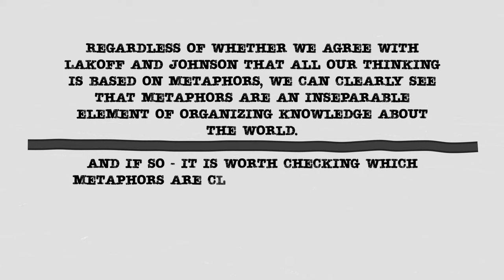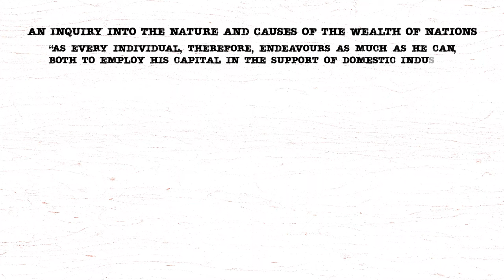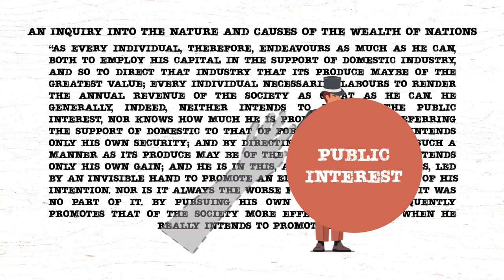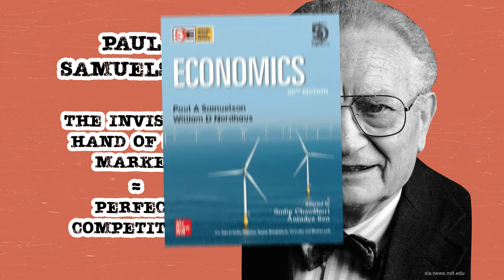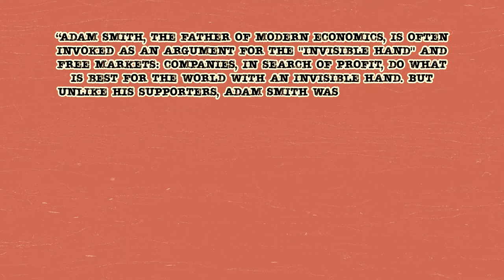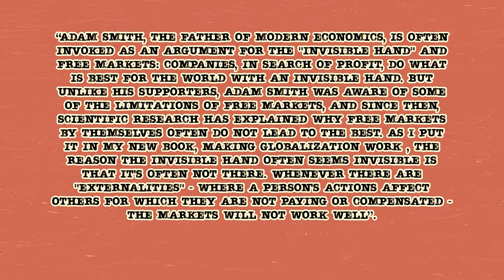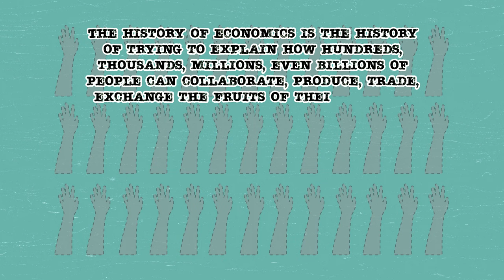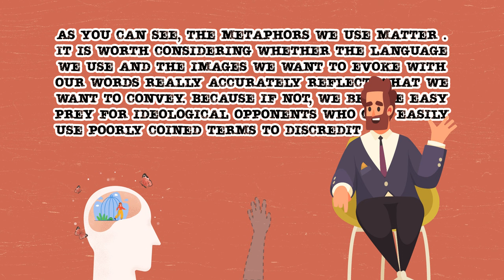What is WRONG With the Invisible Hand?!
One of the most frequently invoked, but also distorted and misunderstood metaphors in the history of economic thought is the term invisible hand - it deserves more attention.

Econ Clips is an economic blog. Our objective is teaching economics through easy to watch animated films. We talk about variety of subjects such as economy, finance, inflation, money, investing, monetary systems, financial markets, financial institutions, cental banks, wealth, financial crises and business cycles. If you want to know how the economy works and understand why it works this way - join us on econclips.com and learn Austrian Economics in a fun way!